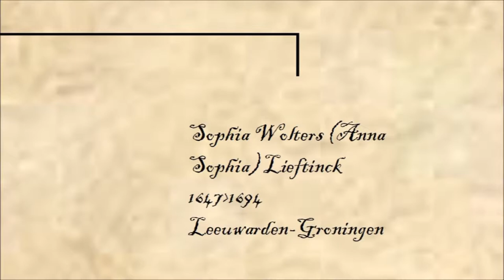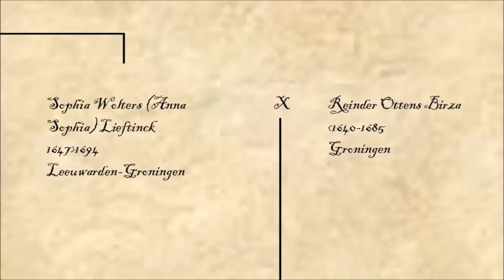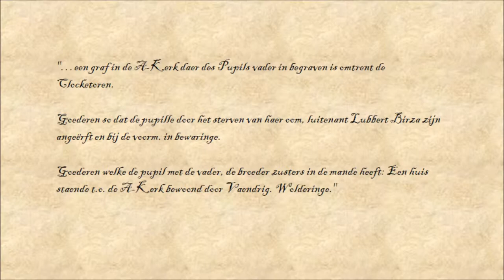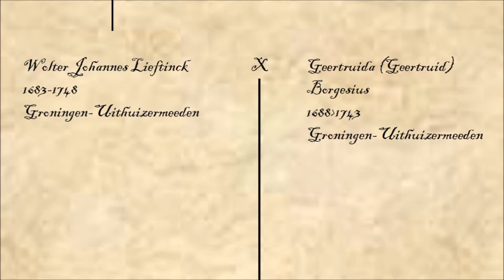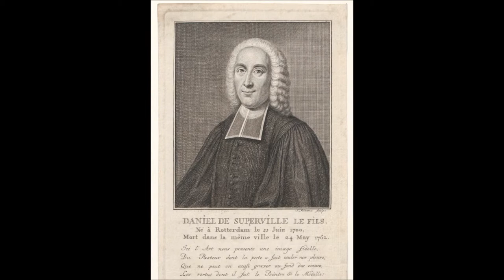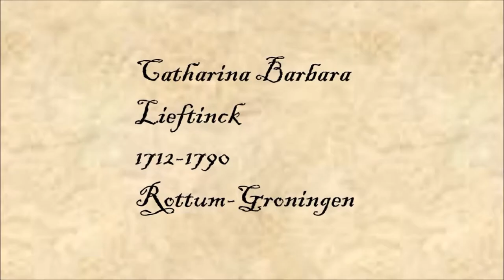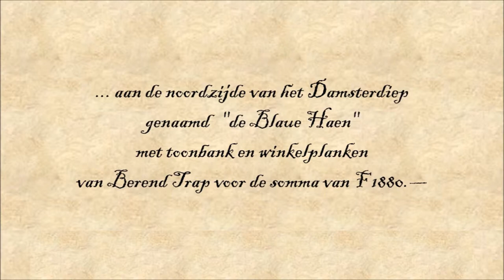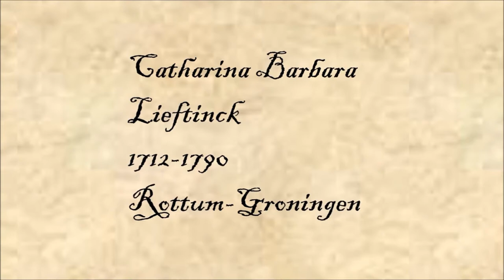Deel 5; Anna Sophia Lieftinck, Wolter Johannes Lieftinck en Catharina Lieftinck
Deel 5 van een 5-delige video met stamboomverhalen van de familie Liefftinck in de periode 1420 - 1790. In dit deel levensbeschrijvingen van Anna Sophia, Wolter Johannes en Catharina Lieftinck. Meer verhalen over de familie Lieftinck (ook andere takken) en vermelding van geraadpleegde bronnen op